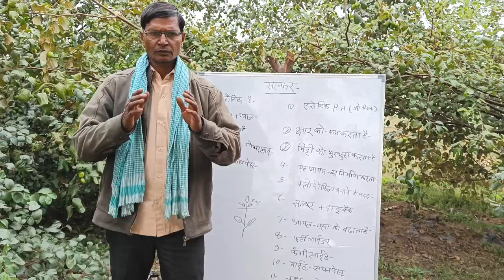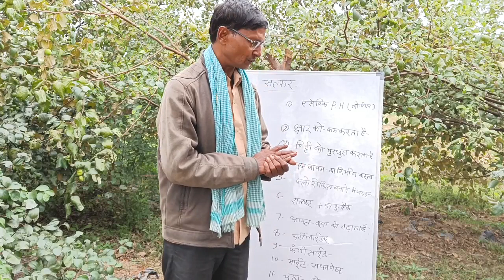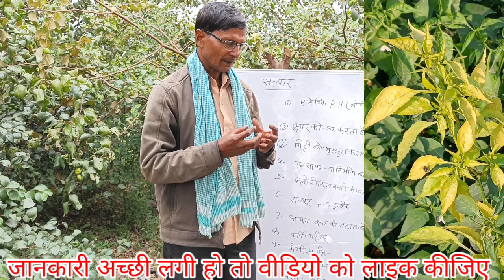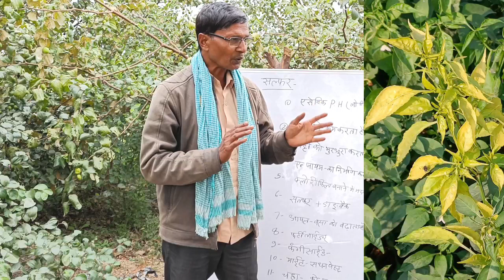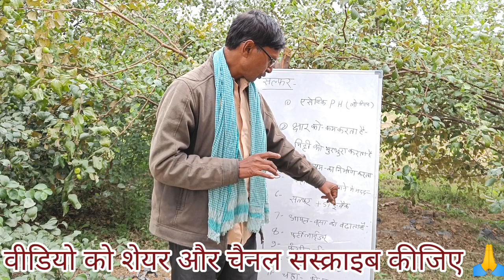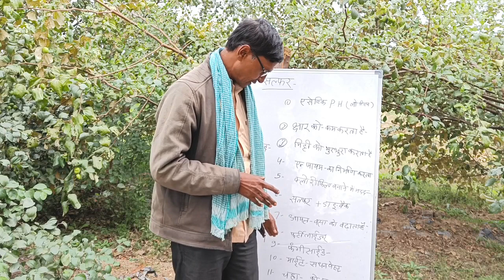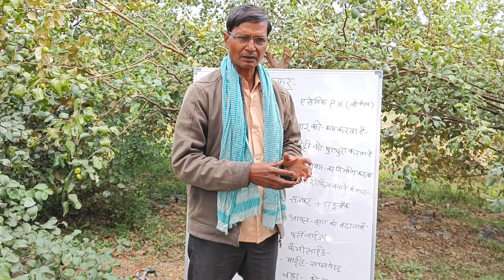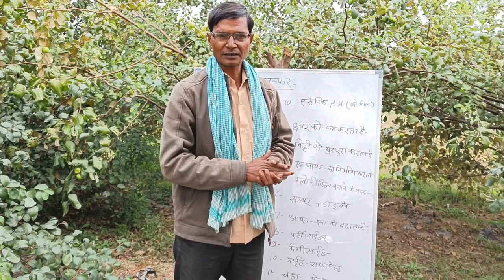खेती में सल्फर की कमी से पौधा नष्ट भी हो सकता है स्तेमाल से रोग मुक्त भी होता है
agriculture me salfar ka prayog kaise karein.
खेती में सल्फर के उपयोग।
सल्फर क्या काम करता है और
सल्फर कैसे काम करता है
सल्फर किन किन फसलों में प्रयोग किया जाता है
salfar ki kami ke lakshan.
Salfar ki adikta Ho to kya karain.
Salfar ke nuksan.
swayla ko bhurbhura karta hai
aminoacids ko jodhe rakhta hai.
cailciam salfet.